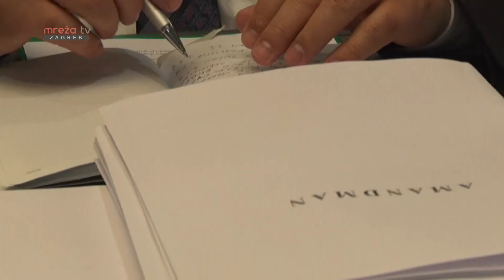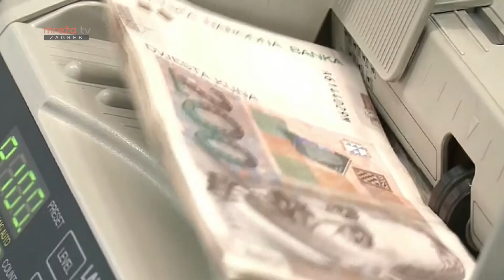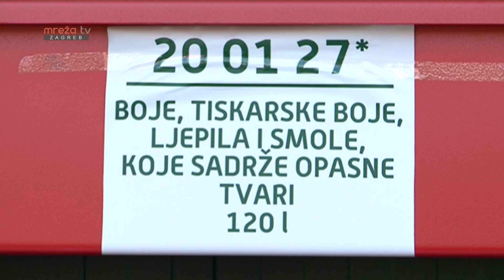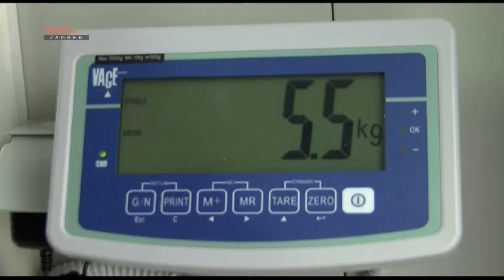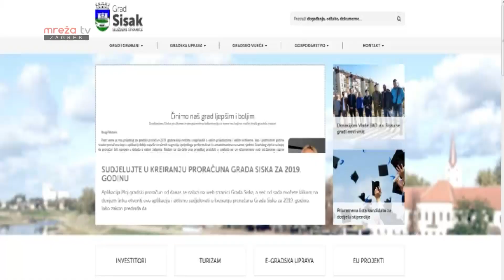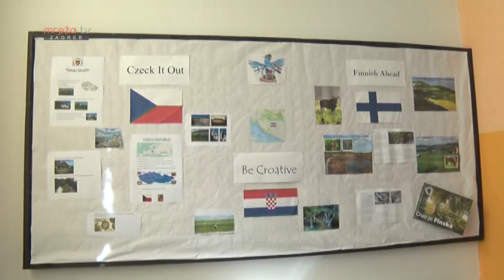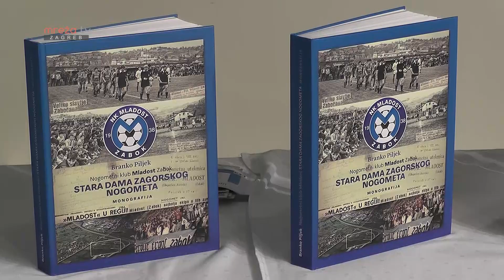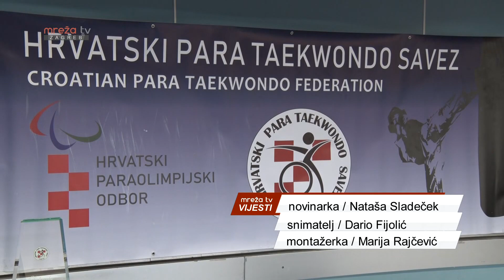VIJESTI ZG 27.11.2018.